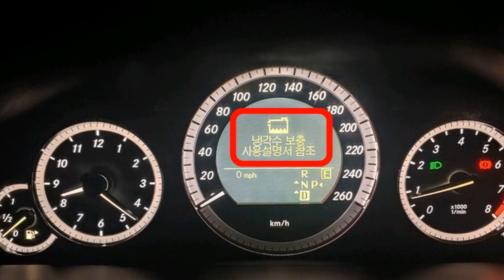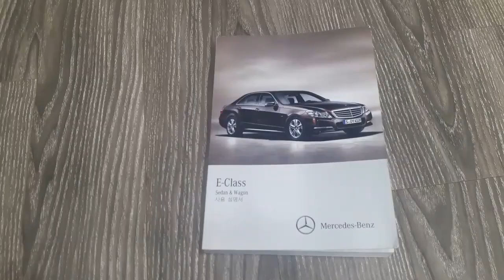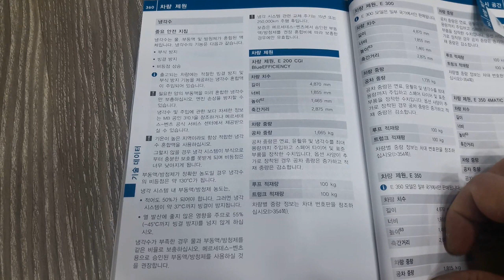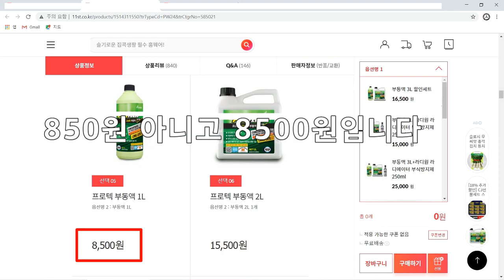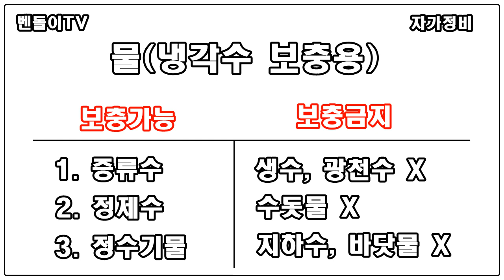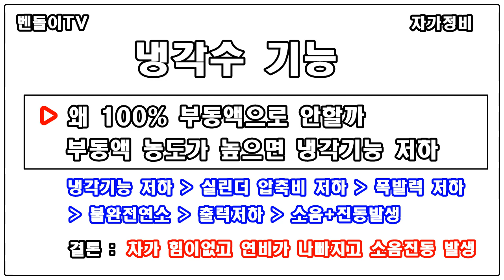(45) 자동차 올바른 "냉각수 보충"방법 ▶ 이렇게 하세요!! (공짜)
ㅇ 채널가입 ▶ 벤츠 자가정비, 부품찾기, 관련정보 지원

ㅇ 벤돌이 커피후원 ▶ 국민은행 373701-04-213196  김OO

♠ 올바른 보충방법
ㅇ 정제수 또는 정수기물 넣으세요

♠ 금지사항
1. 부동액을 사다가 보충하지 마세요
      → 냉각수 농도가 올라가서 냉각효율이 떨어집니다
2. 수돗물(염소), 생수(미네럴), 바닷물(염분), 지하수(철분)는
      부동액과 섞여 '침전물'이나 부식, 응고될수 있습니다(금지)

♠ 냉각수 저항계수
ㅇ 15.2 ohms ± 1.5 ohms (벤츠기준)
ㅇ 교환주기 : 5년 or 10만(벤츠기준)